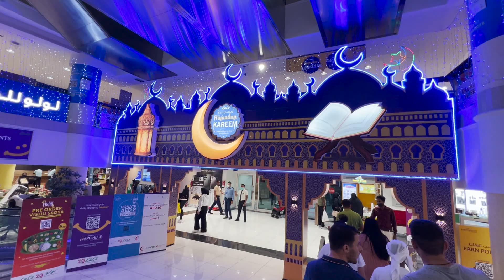Ramadan 2023 in Abu Dhabi: Food, Prayer and Celebrations- A Cultural Journey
Hey Guys,
If you remember last year we saw a glimpse of how ramadan looks like in Indore, this year let’s experience Abu Dhabi a little. Happy Ramadan to everyone again and Eid mubarak in advance 🥰🤗